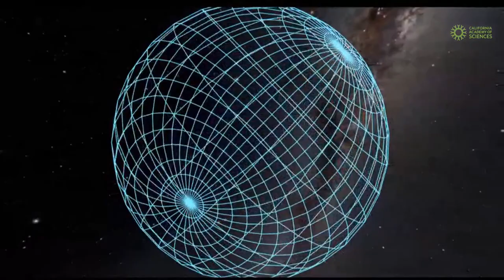Live on August 18: Tour of the Universe from Morrison Planetarium!